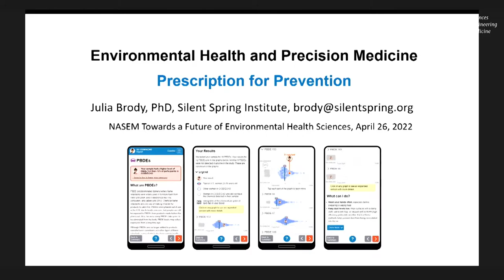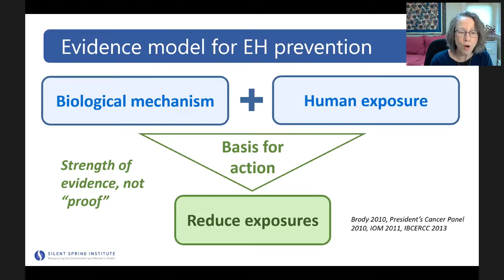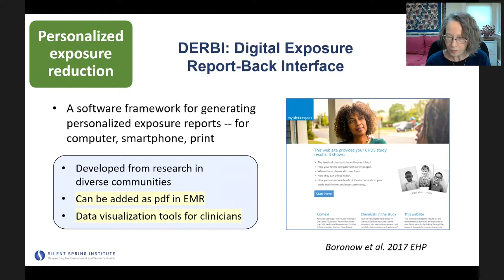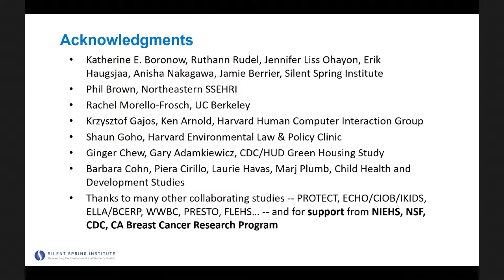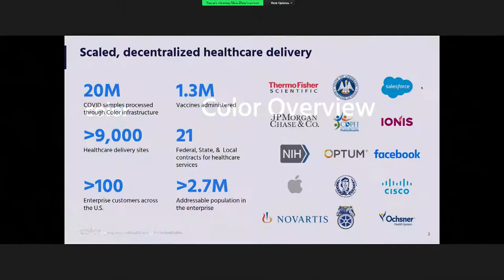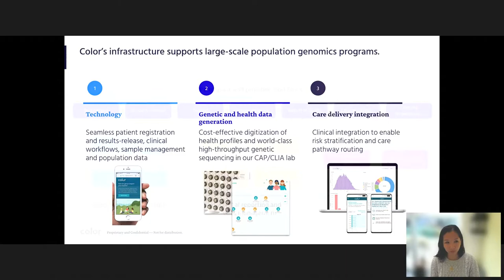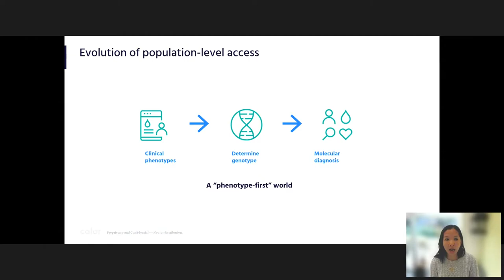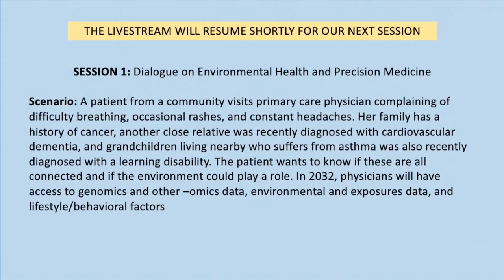Towards a Future of Environmental Health Sciences - Day 1: Session 1